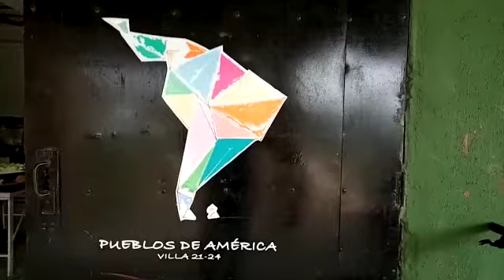Diario de Cuarentena N°5 : Villa 21 24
Alan Gomez, periodista y vecino de la Villa 21 24 nos cuenta cómo es un día en el barrio.
Los sentimientos y valores de una comunidad que siempe saca fuerzas en los momentos difíciles.